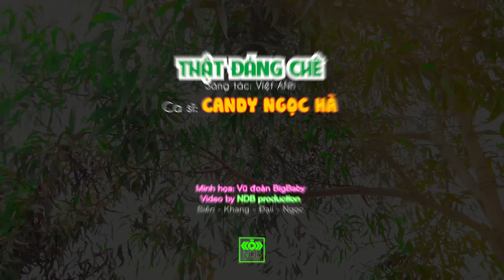Thật Đáng Chê - Bé Candy Ngọc Hà - Ca Nhạc Thiếu Nhi Vui Nhộn Cho Bé